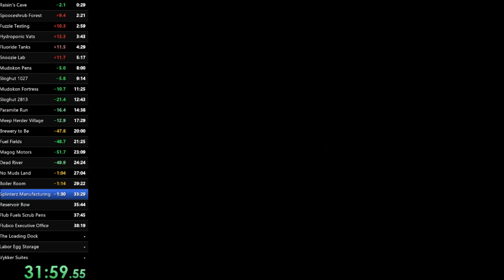(44:32.00) (PC) Oddworld: Munch's Oddysee HD "Good Ending" Speedrun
Sorry about all the buffering throughout this run. I must have forgotten to close some things before doing this run. Despite all the buffering, I still could have gotten a low 38 if I had switched this run to any% once I got to Loading Docks; however, since my setup doesn't allow me to look at the splits while I'm running, I didn't know about that possibility until after the run was finished. Bad Ending Skip went pretty well in this run, but it could have been a little faster. If you can get Abe to the end portal before the Bounce drink runs out, you can make Abe jump over the cutscene trigger instead of doing the pause jump at the right/left side of the area, but the timing for that faster strat is pretty tight. Labor Egg Storage was pretty sloppy in this run since it had some tedious clips in addition to me forgetting at first that there's a bird portal right in front of the last door. Overall, though, this run was pretty decent for the most part. My sum of best is 42:44 (with the crappy Labor Egg Storage time being the best segment time right now), so sub 40 might be possible for this category, but I'd rather stop running this category for a little while since I technically got the goal of sub 45 that I was aiming for. I think this time is pretty easy to beat, so I wouldn't be surprised if someone else gets a better time in this category before too long.